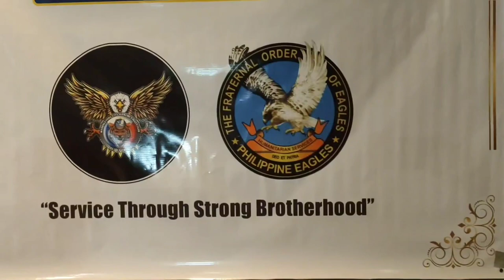8th gmm Vlog 2023 Part 67